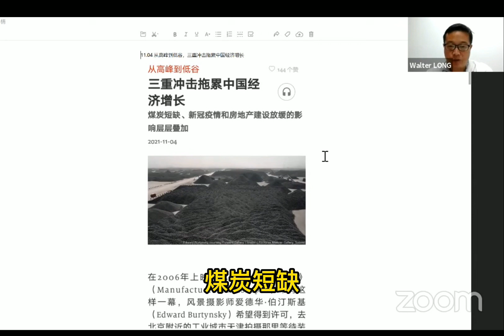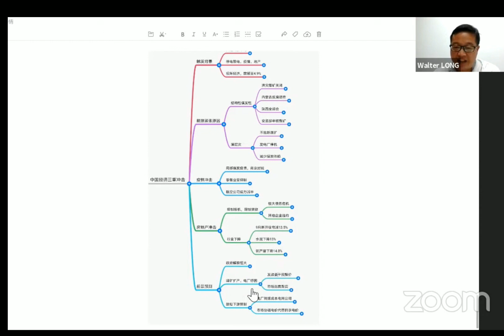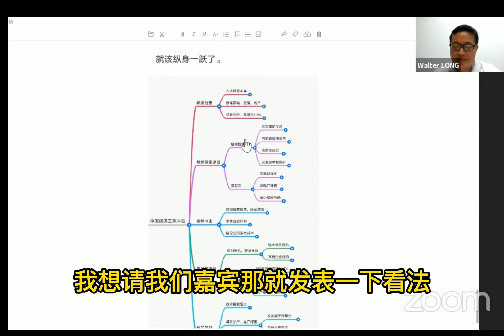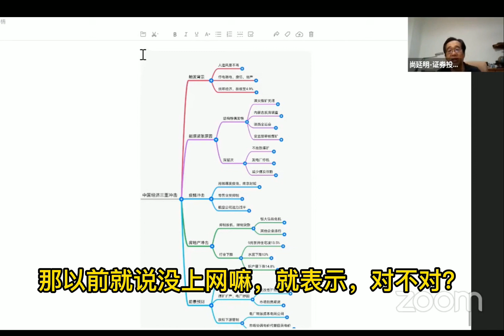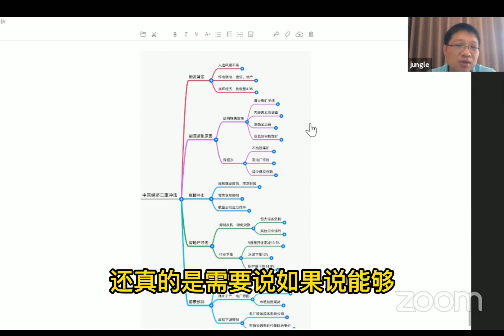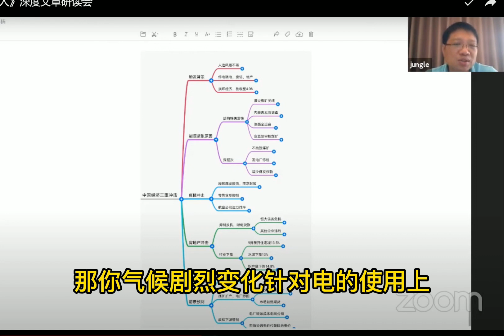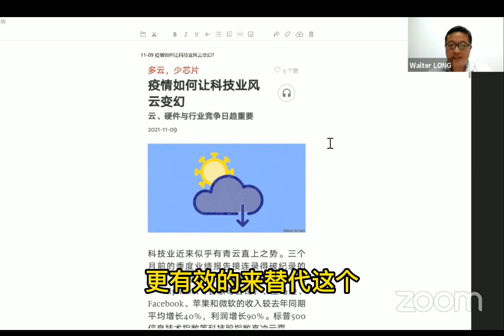从高峰到低谷，三重冲击拖累中国经济增长，煤炭短缺、新冠疫情和房地产建设放缓的影响层层叠加《经济学人》研读会#泰国#曼谷#芭提雅#普吉#清迈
从高峰到低谷，三重冲击拖累中国经济增长，煤炭短缺、新冠疫情和房地产建设放缓的影响层层叠加 《经济学人》研读会#

在2006年上映的纪录片《人造风景》（Manufactured Landscapes）中有这样一幕，风景摄影师爱德华·伯汀斯基（Edward Burtynsky）希望得到许可，去北京附近的工业城市天津拍摄那里等待装运、堆积如黑色山峦的煤炭。中方接待人员对此犹豫不决，伯汀斯基的助手保证说：“透过他的镜头，透过他的眼睛，看起来会很美。”最终结果不全然如此。透过这位摄影师的镜头，这些煤山呈现出一种暗黑的、撒旦式的形态——那并不是美，而是庞大到令人生畏。

看看那些照片（上图是其中一张），很难想象哪天这种燃料在中国还会不够用。但最近几个月，这些黑色金字塔变得有点不够巨大了。中国发电量的近三分之二来自煤炭，煤炭短缺导致了十年来最严重的一轮停电限电。停电又损害了经济增长。“我们经济发展得非常快。”纪录片中，中方人员这样对伯汀斯基说，以此来为空气中漂浮尘霾开脱。但现在这一点也不再确凿了。